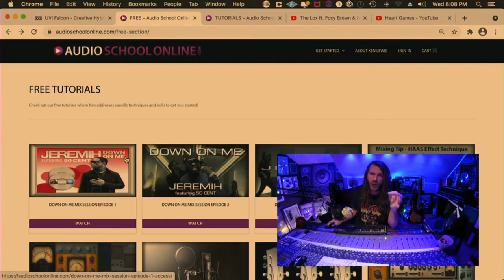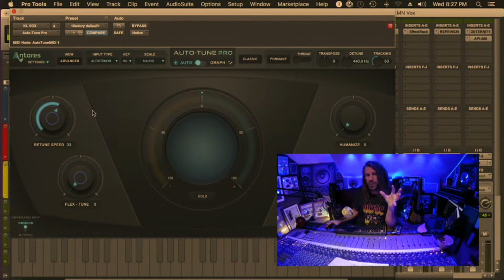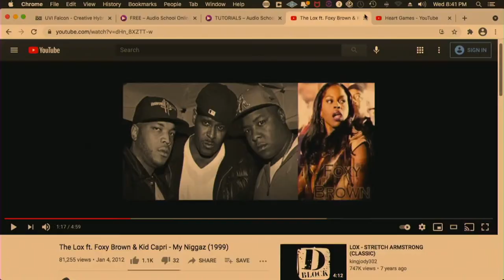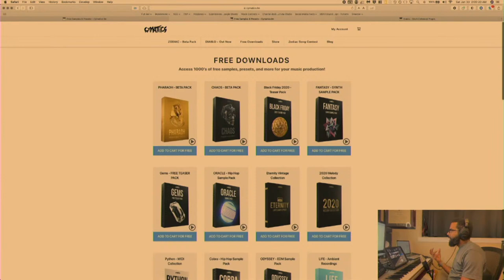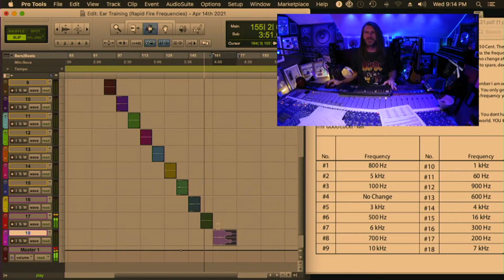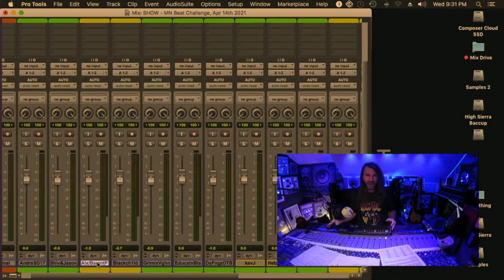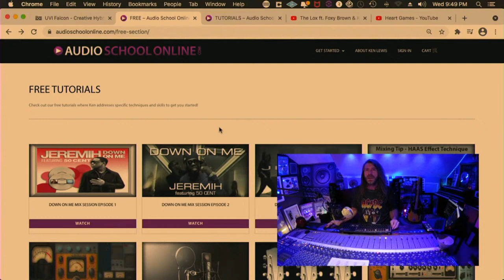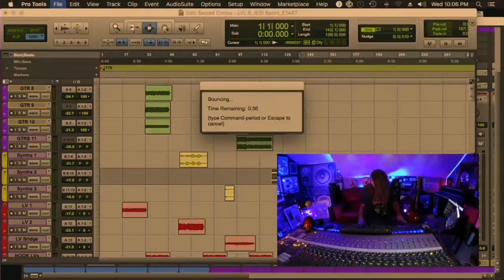Mixing Night with Ken Lewis - 04/14/2021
Live Q&A with Ken Lewis
MORE INFO & CHAPTERIZING IN THE DROP DOWN
Join Ken Lewis, who has credits on 103 Gold & Platinum records and 28+ years experience in the major label music industry. In his free live broadcasts, he answers a wide range of questions on music production, mixing, career development, demonstrates some cool techniques, shares insights and offers practical advice.

 This episode covers:

0:00 - Intro
6:16 - What is Sprint Mixing?

9:05 - Sprint Mix: “Down On Me” by Jeremih ft. 50 Cent

19:56 - Tactics for Sprint Mixing
20:54 - Have you been asked to fix vocals in Melodyne note by note?

22:49 - Has drugs or alcohol ever compromised the recording process?
23:38 - Remix Breakdown: Jamie Heatlie’s  Beat Challenge Entry
37:21 - Are panning reverbs the best tools to create space, like in “Down On Me” or Jamie’s track?
38:59 - Introducing Harlor’s “Heart Games," and streaming playlist algorithm tips

41:01 - Memories of DMX, featuring the FBI, CIA, and BTS
46:39 - How important is the overall level of stems? And, do you prefer stems for each mic used or consolidated and combined?
48:13 - What’s the longest time you’ve spent working on a song?
49:56 - When finishing a mix, which values of integrated loudness and/or true peak do you target before mastering?
51:27 - Do you discuss business before creating with someone, like splits payments royalties etceteras, or are contracts stifling to the creative process?

52:53 - “Does analog gear sound different over time?
55:23 - Marcus Manderson, Mixing Night Man of Mystery - Cymatics Diablo Plugin
59:13 - Have you mixed any Bollywood songs?

59:55 - Slight Reprise of “Heart Games” by Harlor
1:01:18 - Ear Training - Rapid Fire Frequencies
1:15:50 - Mixing Night DISCORD Beat Challenge Results
1:30:39 - Breakdown: Mix Buss Mastering of a few Beat Challenge Entries
1:38:36 - What things do you have to consider when you start companies like your production company, KATALYST, or the show, Mixing Night?

1:39:22 - What is the most valuable skill that you possess in mixing, the one skill that you knew you were going to be successful now that you had it?
1:40:12 - How do you avoid phasing issues when eq-ing?
1:40:43 - Can you talk more about your time working with DMX?  Also, is the bass in the background a vintage Fender Tele?

1:41:41 - Do I need music theory?

1:43:08 - How do you add depth to your mixes? Obviously with tools like reverb, eq, etc, but how do you use them to create a sense depth?

1:44:57 - Production Breakdown: Bryan Peppin’s Beat Challenge Submission
1:48:08 - Do you find yourself recording live instruments for pop or hip hop in recent time?
1:52:24 - Sprint Mix: “Scared Circles” by Lahzarus
2:03:16 - Outro